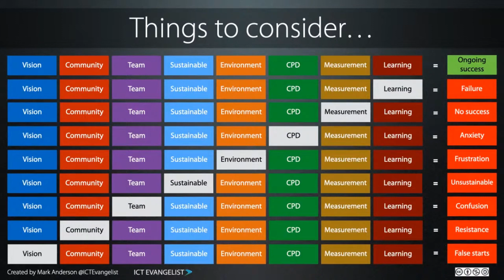What should schools consider as the cornerstones of their digital ecosystem? - Mark Anderson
Mark Anderson shares what he thinks schools should consider as the cornerstones of a Digital Ecosystem in Education. This clip is from the Digitally Genius School Series Episode 1: How to make your digital ecosystem work for you in your school.

View all Digitally Genius School Series Resources -tech

The DGS Series by i3-Technologies and Intel.